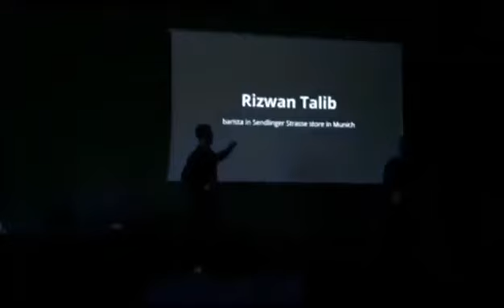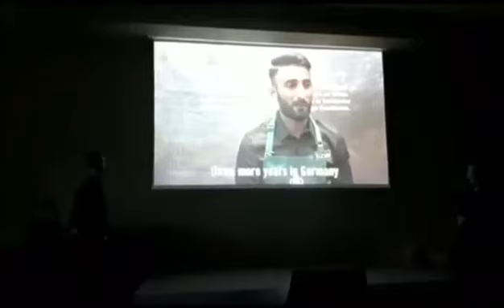Story About My Life | How I come To Germany 🇩🇪 ?